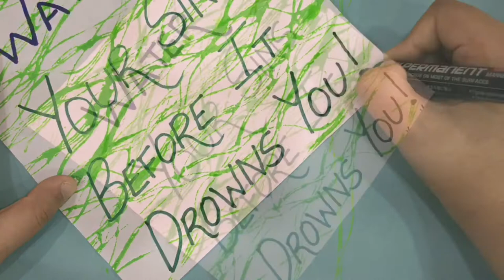Thread painting Background idea| easy 😍background on paper 📝 |few minutes 2 us